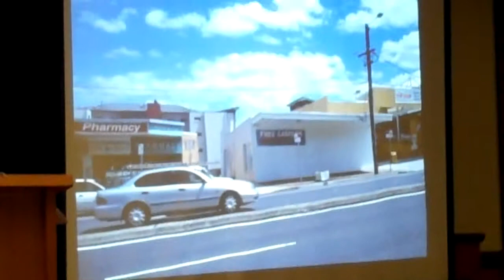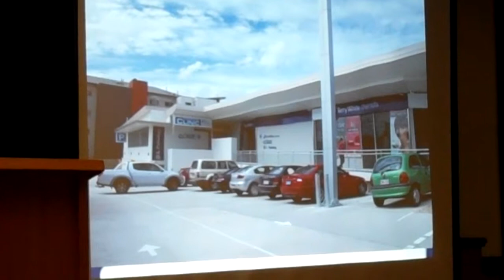Terry White, Owner of Terry White Chemists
Entertaining and Informative Presentation by Terry White at the Coorparoo Business Group Breakfast